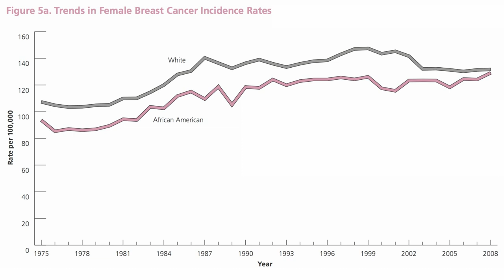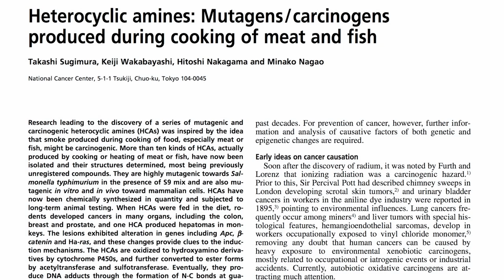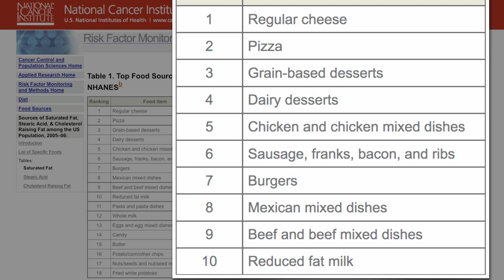Breast Cancer Survival, Butterfat, and Chicken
DESCRIPTION: Breast cancer survivors may reduce their chances of survival if they eat too much saturated fat, found primarily in the American diet in cheese, chicken, and junk food. Have a question about this video? Leave it in the comment section at ‪ and I'll try to answer it! Note that the video said two things in their diets. I'll deal with the second tomorrow. This is not my first video on cancer survival (as opposed to prevention). See Saturated Fat & Cancer Progression Soy & Breast Cancer Survival and Slowing the Growth of Cancer I also have a bunch of videos on saturated fat the two most popular are probably Dietary Guidelines: From Dairies to Berries and Trans Fat, Saturated Fat and Cholesterol: Tolerable Upper Intake of Zero For a comparison with a plant-based chicken product, see Chicken vs. Veggie Chicken but there are also a few saturated plant fats. See Is Coconut Milk Good For You? And, if you'd like, hundreds of other videos on more than a thousand subjects

Image Credit: MCB and Renee Comet via Wikimedia Commons.